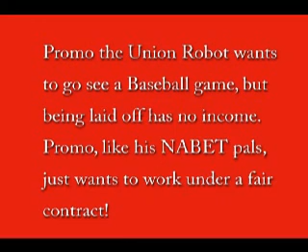Promo goes to Bisons game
Promo the Union Robot at the Bisons ballpark for Union night.